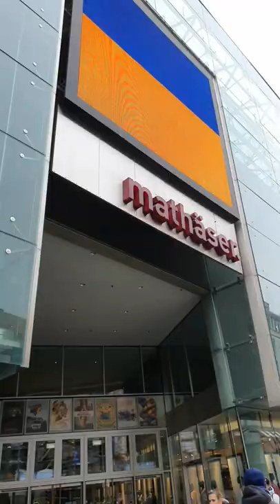Spider Man No Way Home im Kino schauen 🕷️🦸‍♂️ | Vlog feat. TAG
Heute waren @TAG und ich im Mathäser Filmpalast um den neuen Spider Man No Way Home Film zu schauen, hoffe der kurze Vlog hat euch gefallen !!